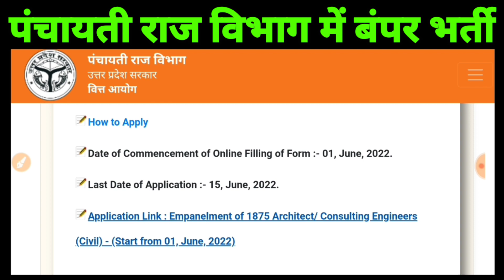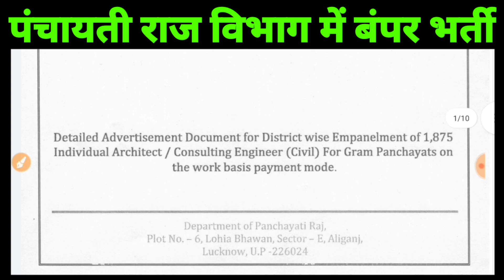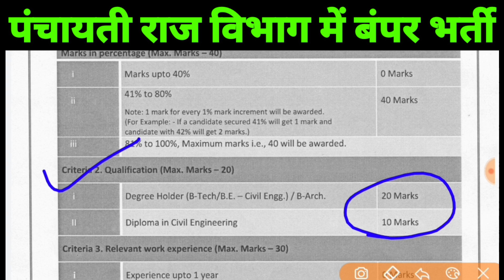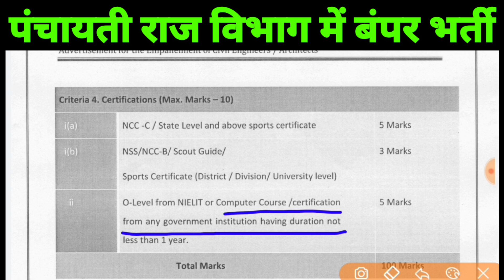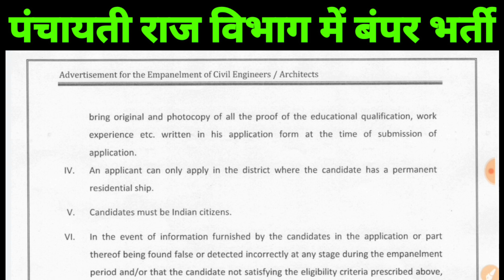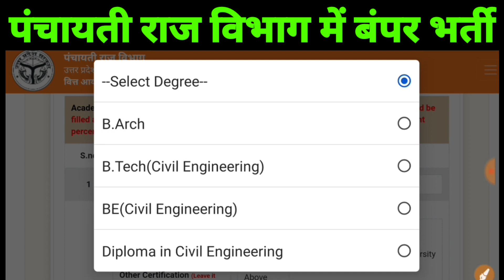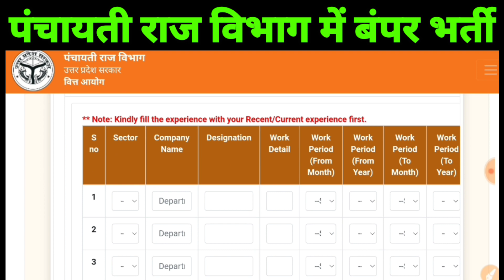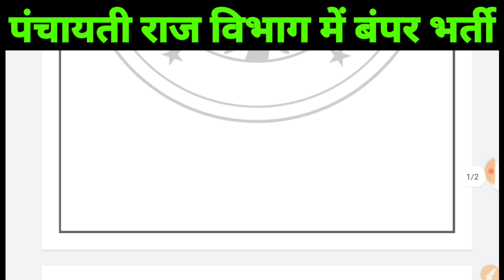पंचायती राज विभाग FORM APPLY STEP-BY-STEP | जूनियर इंजीनियर सिविल आवेदन शुरू | PRD JE 2022 🔥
पंचायती राज विभाग | जूनियर इंजीनियर सिविल आवेदन शुरू | कैसे होगा आपका चयन Panchayati Raj Vacancy2022

Panchayati Raj Vacancy 2022 | Diploma BTech | UP Panchayati Raj Civil Engineering Vacancy 2022 🔥